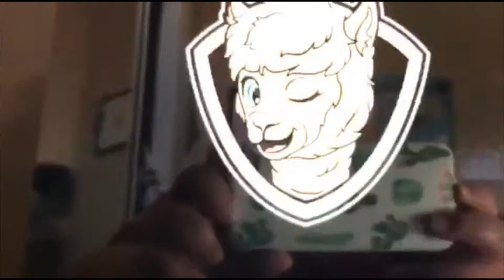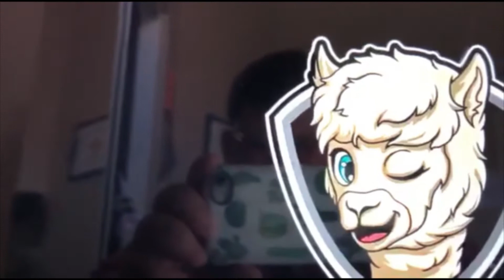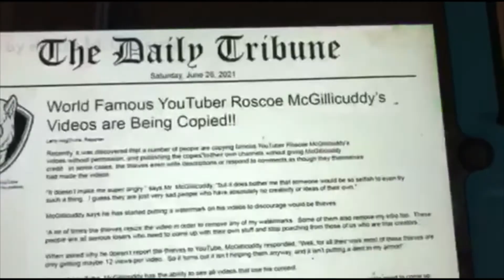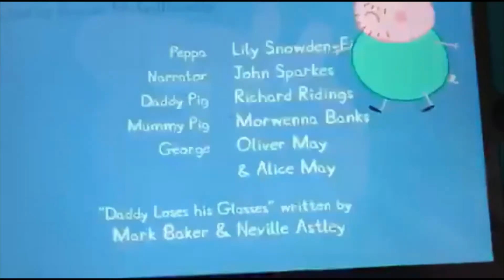Fmc Reacting to Daddy Pig is Ridiculous by Roscoe McGillicuddy